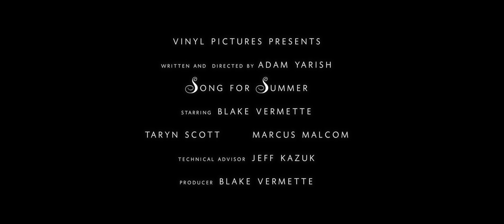Song For Summer - Short Film (Teaser)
Jordan, an introverted, aspiring musician struggles to find inspiration when suddenly inspiration finds him.

Coming out July 10th

Vinyl Pictures 2019